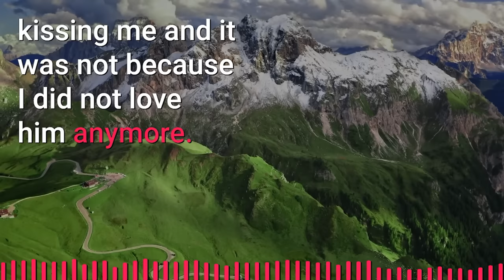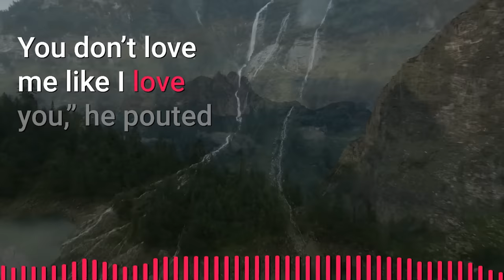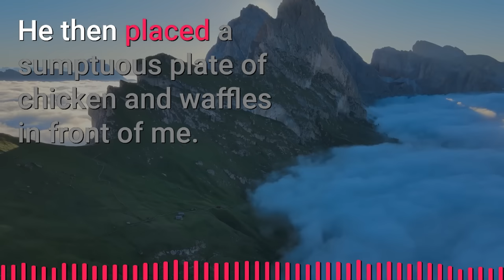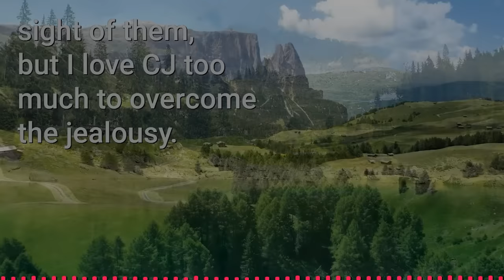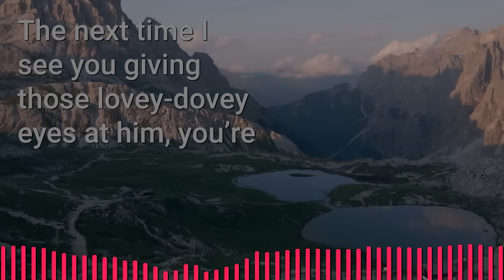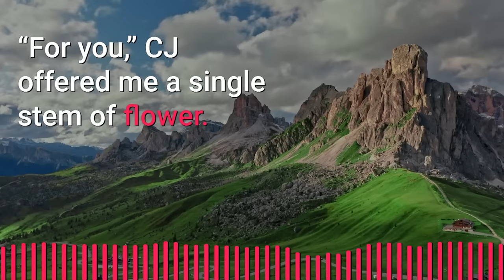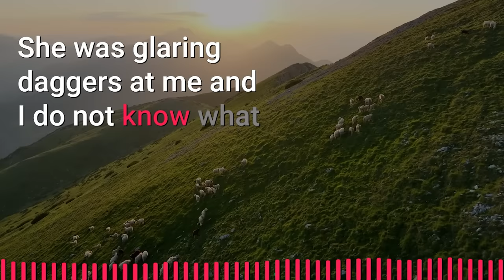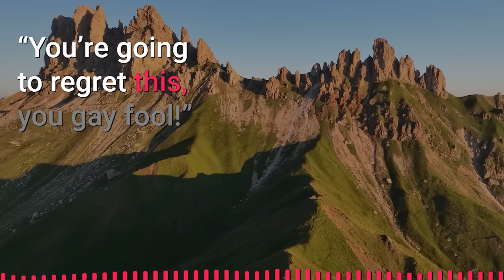My Straight Best Friend Finally Kissed Me After I've been in Love with him for 7 Years!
🌈 Summary
Henry and CJ have been inseparable since birth. Seeing as they were now in college and were now roommates, hiding feelings is harder than ever before. On one drunken night, CJ almost kisses Henry and confesses his love for the latter. However, Henry, not wanting to take advantage of his best friend, rejects his advances. Meanwhile, CJ’s girlfriend, Eliza, hates Henry to the core and is set on destroying him. Eliza is jealous of Henry and the bond he shares with her boyfriend, CJ, so she came up with schemes to ruin Henry’s reputation. She pretended that Henry had sexually and physically assaulted her, causing him to be an outcast. Meanwhile, CJ refuses to believe that Henry was capable of such a thing. In an unexpected twist of fate, Henry overhears Eliza and her girl friends about her schemes. It turns out that Eliza has only been using CJ for money and doesn’t love him. She also admits to faking her injuries to ruin Henry’s image. Thankfully, Henry managed to record her confession and once the rest of the students knows the truth, Eliza was in ruins. In a last-ditch attempt to restore her reputation, Eliza comes to Mr. Jasper to file complaints about Henry. However, Mrs. Monet, another professor, comes forward and testifies against Eliza’s lies. Mrs. Monet ends up exposing Eliza’s schemes of framing Henry and her inappropriate relationship with Mr. Jasper. In the end, Mr. Jasper gets sacked and Eliza is expelled while the friendship of Henry and CJ eventually bloomed.

► Story: My Best Friend Drunkenly Confessed To Me   | Jimmo Original